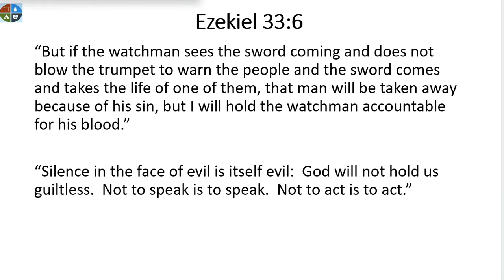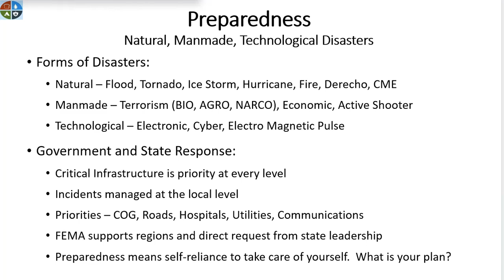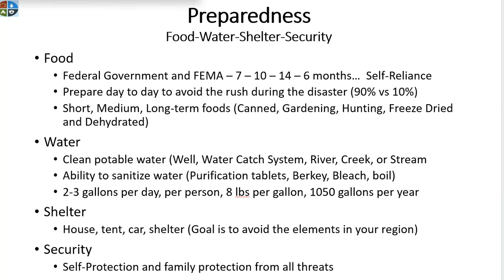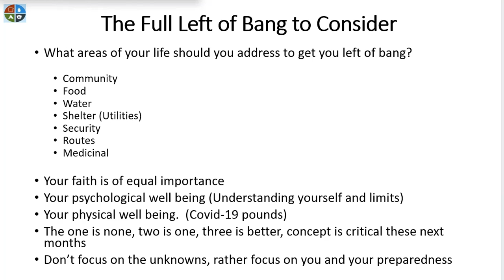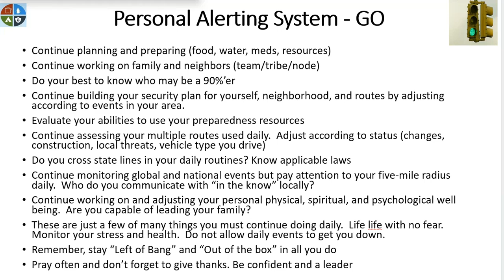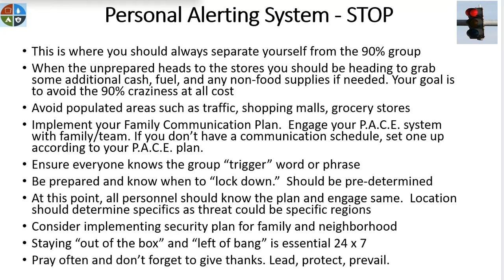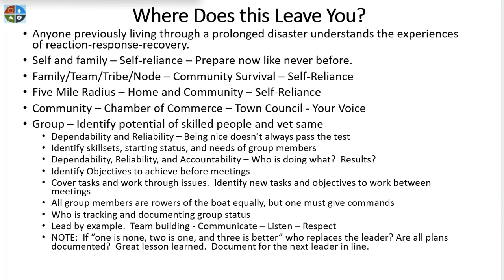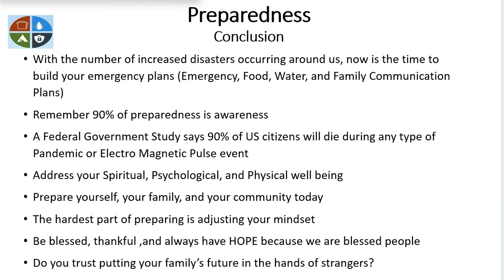Facets and Concepts of Preparedness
Bravo Echo discusses preparedness and why, rule of law and without rule of law, stop light chart, left of bang concept, threat matrix, five mile radius and your preparedness.  Are you ready?